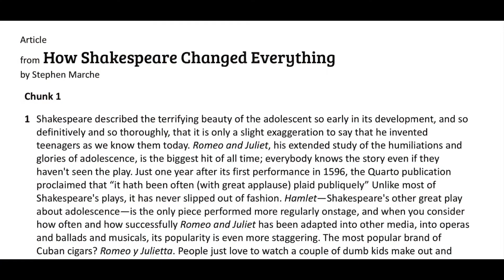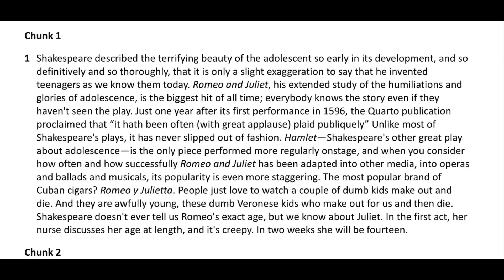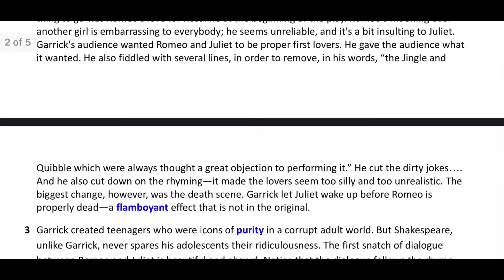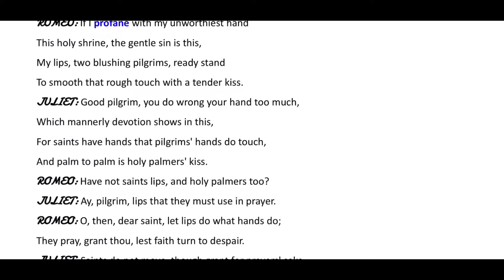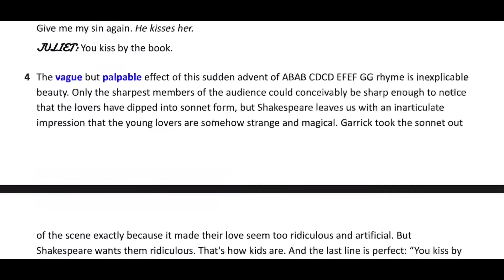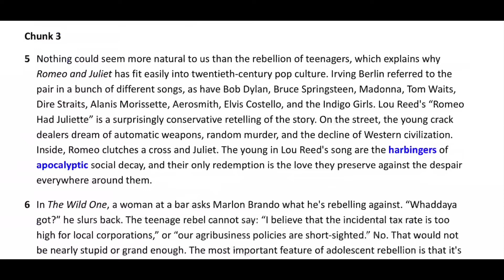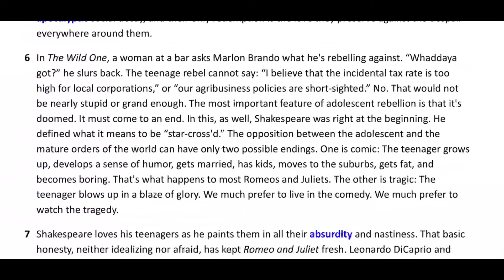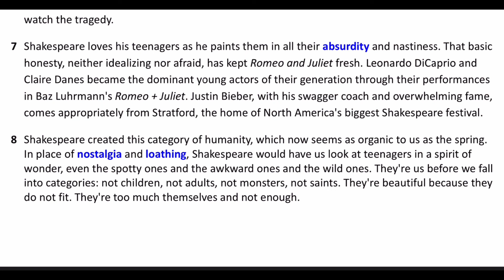How Shakespeare Changed Everything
Ms. Lo reads the excerpt from the article, “How Shakespeare Changed Everything,” written by Stephen Marche. This video was created for Freshman English students who are reading about Shakespeare and Romeo and Juliet. Students who read this article may be completing Activity 5.18 from the College Board Springboard textbook.